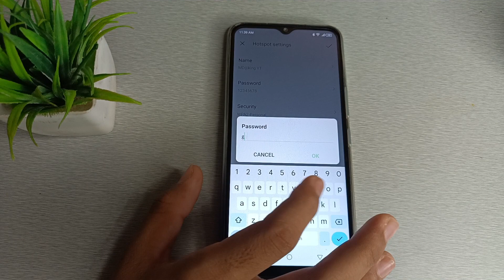how to change hotspot password in infinix smart 6 HD mobile